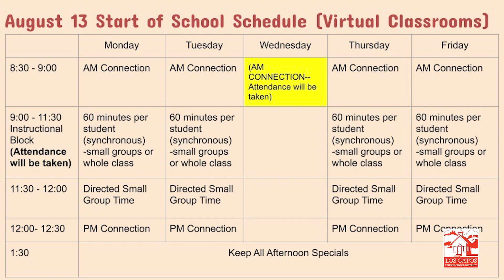LGUSD Back to School 2020-2021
A message from Superintendent Paul Johnson and the principals regarding the 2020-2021 school school year.